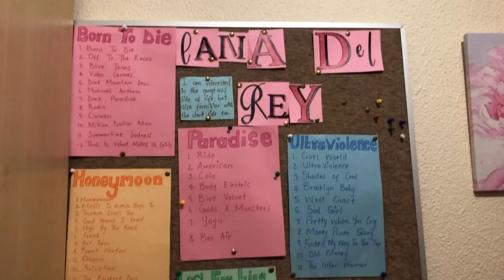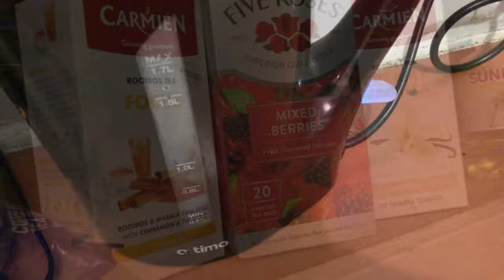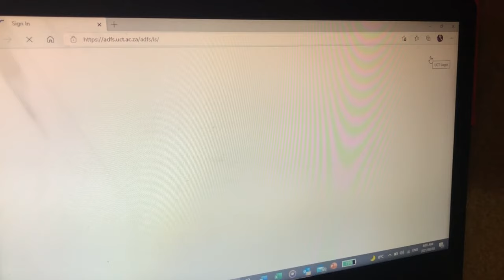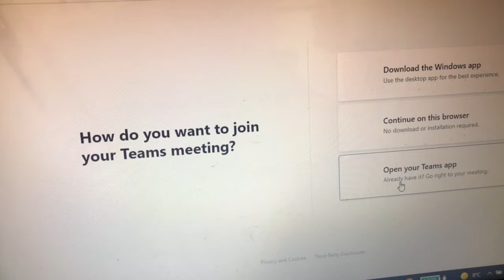2nd semester | 5am STUDY Routine | Tips on how to stay focused + be productive | Study Vlog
Hey lovely customers. Thanks for clicking the new item on the shelf. Today I show you my study routine which some of you already know and I give you some tips on how you can stay productive and do the work. I also rap to Drake’s War 😂 Which was an epic fail! Since last year it’s been whooping my ass 😭💔 but we move!

Music used in the video:
Warm Horizon by Purrple Cat
Birds and the Bees by DJ Quads
Infinity by LEMMiNO
It just makes me happy by DJ Quads
BTS eight piano tutorial

Comment what you guys would love to see on my channel if you have any suggestions

CREATOR’S BIO
My name is Reneilwe Mashala, currently studying Financial Accounting at the University of Cape Town. I love and appreciate hot beverages and wine 🍷
I am a free spirited person with a contagious laugh 😊 My mission is to make people feel confident in being themselves. I struggled with self esteem issues at a young age until I took a good look in the mirror and realised that I AM the big idea! I AM beautiful and I AM worth it! I matter! In whatever form or shape that I am in, I’m the best and I don’t need people to validate that as long as I know it deep down. So I really hope that you’ll find happiness on this channel and you’ll be nice to yourself and realise that YOU are everything and more! Even if people tell you otherwise.

Home location: Senwamokgope, Limpopo
Current location: Cape Town, South Africa
Content type: Lifestyle content and comedy skits. Fitness content is still loading… coming soon I promise

HASHTAGS